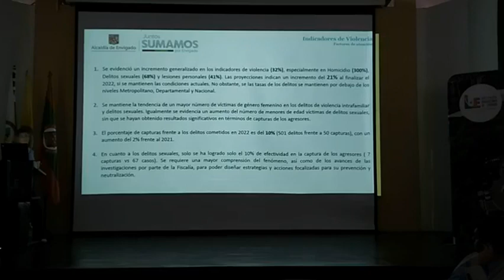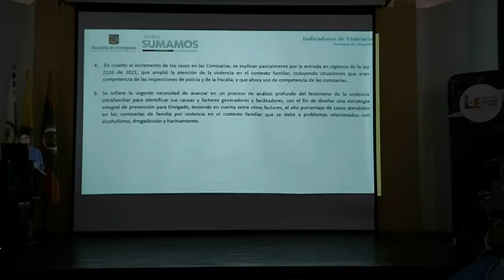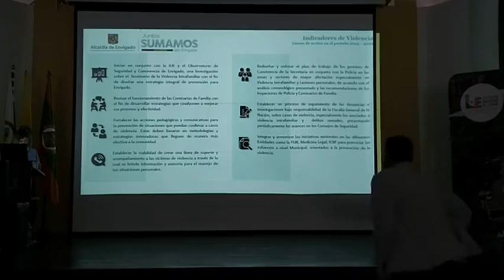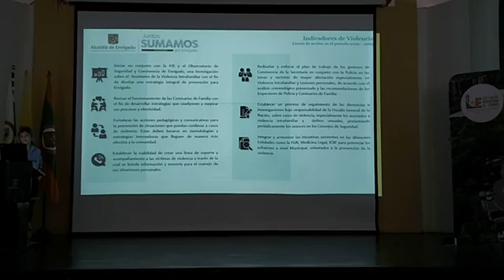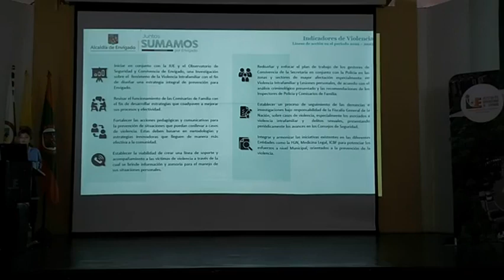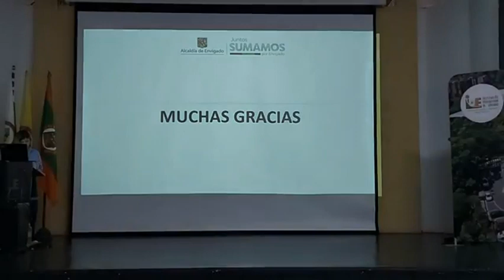45 CONCEJO 26 DE JULIO DEL 2022